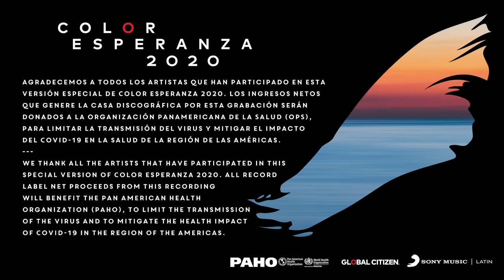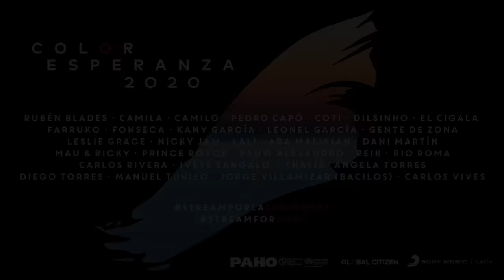Color Esperanza 2020 - Various Artists (Official Video)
Letra:

Sé
Que hay en tus ojos con solo mirar,
Que estás cansado de andar y de andar
Y caminar
Girando siempre en un lugar

Sé
Que las ventanas se pueden abrir,
Cambiar el aire depende de ti…
Te ayudará, Vale la pena una vez más.

Saber que se puede, querer que se pueda,
Quitarnos los miedo, dejarlos afuera…
Pintarse la cara color esperanza,
Tentar al futuro con el corazón

Vale más el presente que el futuro,
Dale suave que aquí no hay apuro
Ya salimos adelante, ya no le des mente
Y abrazo pa´ toda mi gente.

É melhor perder-se que nunca embarcar
Mejor tentarse a dejar de intentar
E assim será
E a vida muda, mudará.

Sé
Que en lo imposible se puede lograr
Que la tristeza algún día se irá y así será
La vida cambia y cambiará

Sentirás que el alma vuela
Por cantar una vez más.

Quitarse los miedos, echarlos pa fuera

Quitarse los miedos, sacarlos afuera

Color Esperanza 2020 performed by Various Artists (C) 2020 Sony Entertainment Music US Latin LLC